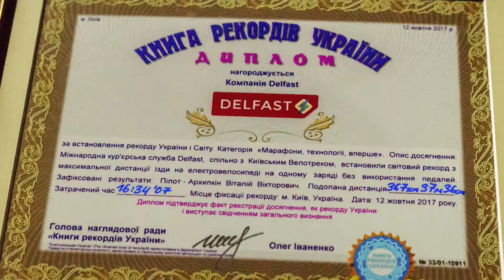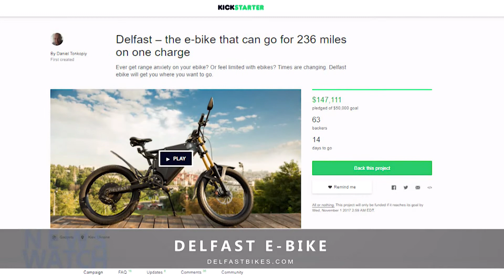Delfast Electric Bikes - NewsWatch TV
Aired on the ION Network on 23rd of October 2017